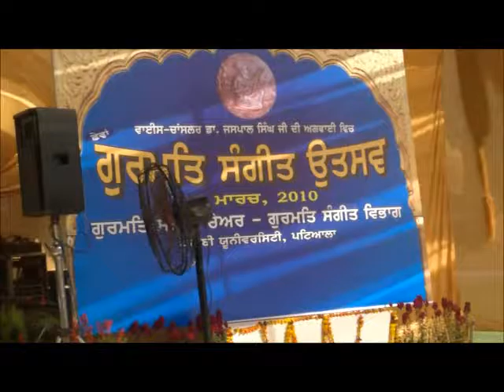Punjabi University Kirtan Samagam 2010